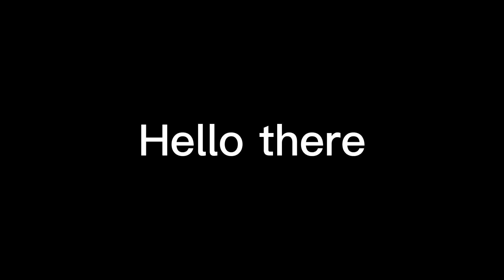Im working on a bossfight